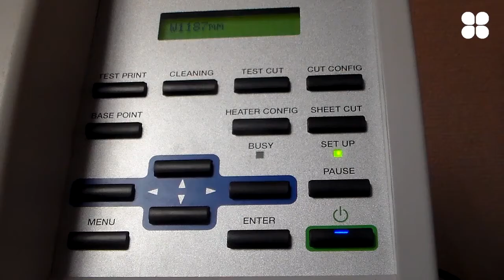Roland VersaCAMM SP series Pinch Roller Replacement (NEW)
This video outlines how to perform a Roland VersaCAMM SP-series Pinch Roller Replacement

DIGIPRINT SUPPLIES is your one-stop online shop for spare parts, accessories, software and tools for all brands of eco-solvent, solvent and UV digital wide-format printers. These machine maintenance instructional videos will help you keep your printers in top shape to keep your business running and your customers happy.

to order everything you need, including cleaning solution, maintenance kits and replacement parts for Roland, Mimaki, Mutoh and many other wide-format printers.

We also offer supplies such as digital media, inks, finishing tools, accessories and much more.